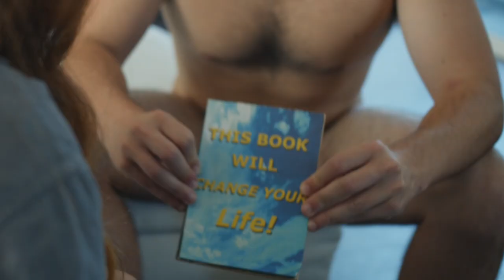Good Morning After (MATURE CONTENT)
A quick sketch we shot after wanting to write something funny. Thanks for taking the time to watch, sorry you had to see my ass so much. But the crew had to see everything else.. so there's that.

Directed By: @Michael_Filippi

Starring @TomPlumley & @Aubreychantelle & @Xuharrison

Sound @adrianedwarddeck